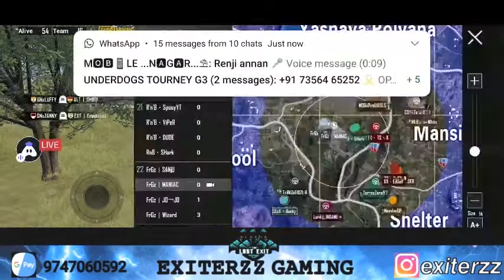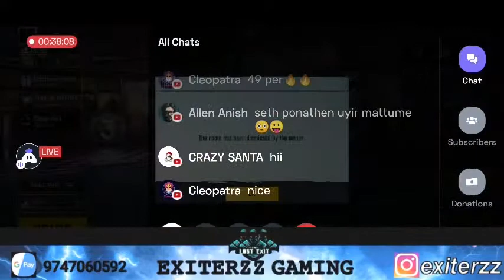LOONATICS 5DAY TOURNEY DAY 1